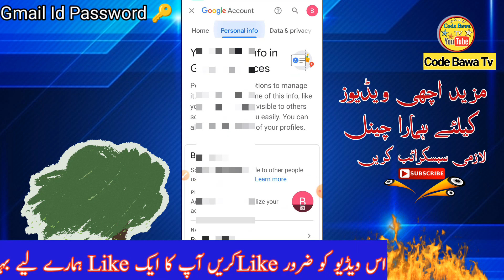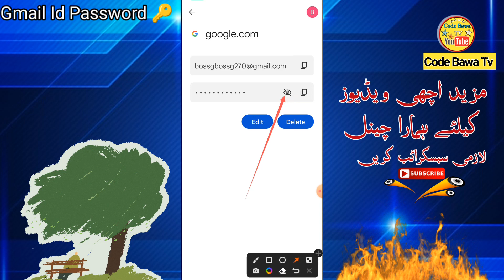How to see gmail password in mobile | Check Gmail ID password 2023 | Gmail account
how to see Gmail account password
check Gmail ID password
Gmail account password in mobile
Gmail account password check
find Gmail account password in 2023

Related Hashtag!